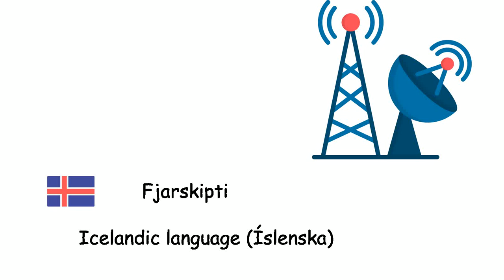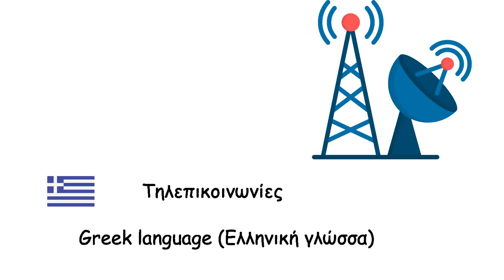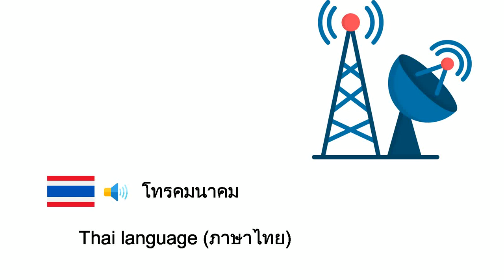Telecommunication in Different Languages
Fone TV
Telecommunication - English language (English language)
Télécommunications - French language (Français)
Telekommunikation - German language (Deutsche Sprache)
Telecomunicación - Spanish language (Idioma español)
Telecomunicações - Portuguese language (Língua portuguesa)
Telecomunicazione - Italian language (Lingua italiana)
Telecommunicatie - Dutch language (Nederlands)
Fjarskipti - Icelandic language (Íslenska)
Telekommunikation - Danish language (Dansk)
Telekommunikasjon - Norwegian language (Norsk)
Telekommunikation - Swedish language (Svenska)
Televiestintä - Finnish language (Suomen kieli)
Telekommunikatsioon - Estonian language (Eesti keel)
Telesakari - Latvian language (Latviešu valoda)
Telekomunikacija - Lithuanian language (Lietuvių kalba)
Telekomunikacja - Polish language (Język polski)
Телекомунікації - Ukrainian language (Українська мова)
Telecomunicație - Romanian language (Limba română)
Távközlés - Hungarian language (Magyar nyelv)
Telekomunikace - Czech language (Čeština)
Telekomunikácie - Slovak language (Slovenčina)
Telekomunikacije - Slovene language (Slovenščina)
Telekomunikacija - Croatian language (Hrvatski jezik)
Telekomunikacije - Bosnian language (Bosanski jezik)
Телекомуникације - Serbian language (Српски језик)
Далекосъобщения - Bulgarian language (Български език)
Телекомуникација - Macedonian language (Македонски јазик)
Telekomunikacioni - Albanian language (Gjuha shqipe)
Τηλεπικοινωνίες - Greek language (Ελληνική γλώσσα)
Сувязь - Belarusian language (Беларуская мова)
Электросвязь - Russian language (Русский язык)
Telekomünikasyon - Turkish language (Türkçe)
اتصال عن بعد - Arabic (اللغة العربية)
ٹیلی مواصلات - Urdu (اردو)
दूरसंचार - Hindi (हिन्दी)
টেলিযোগাযোগ - Bengali language (বাংলা ভাষা)
Telekomunikasi - Indonesian language (Bahasa Indonesia)
Telekomunikasyon - Filipino language (Wikang Filipino)
โทรคมนาคม - Thai language (ภาษาไทย)
Viễn thông - Vietnamese language (Tiếng Việt)
电信 - Chinese language (汉语)
전기 통신 - Korean language (한국어)
通信 - Japanese language (日本語)